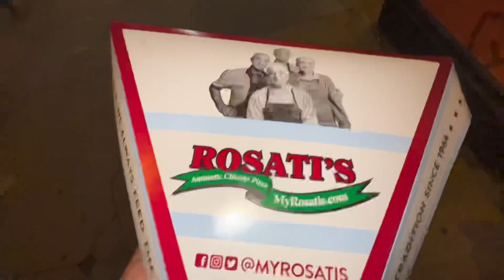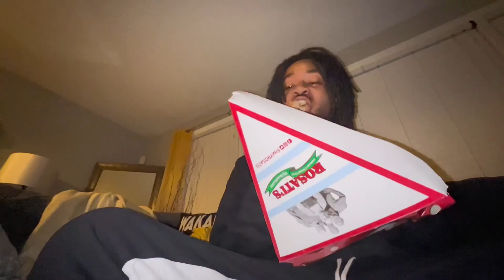VLOG + CHICAGO PIZZA MUKBANG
VLOG + CHICAGO PIZZA REVIEW 7.2/10
W/ @suprememalik